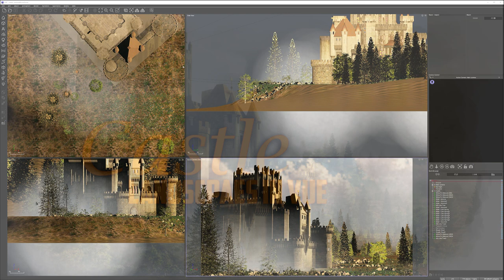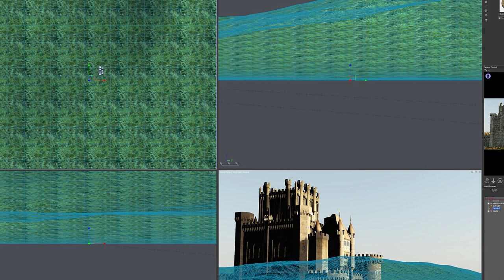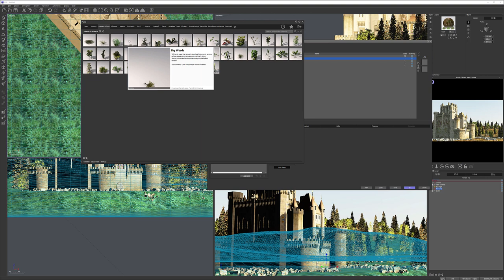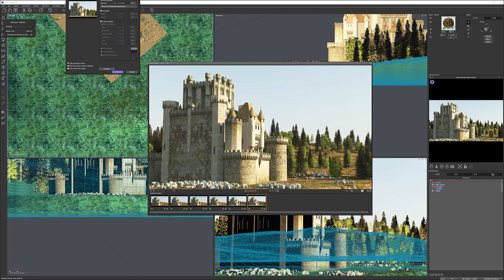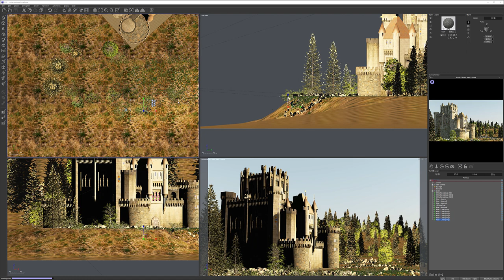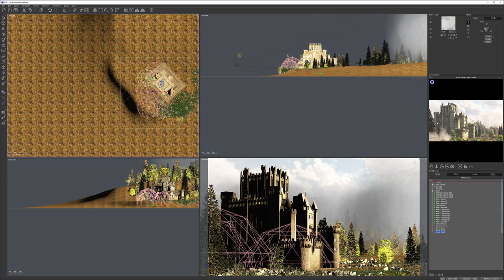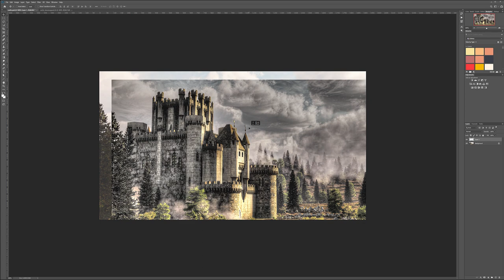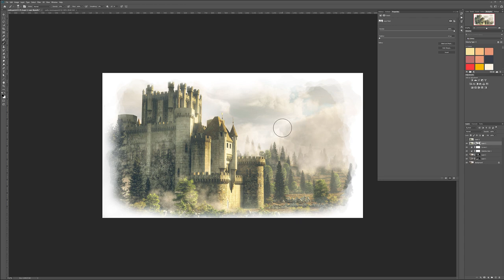Castle, making digital landscapes in Vue. 3D digital painting.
Creating digital render in Vue with a model of the Castle.
In this video, we are going to create a simple digital painting in 3D by using Vue application and postprocessing in Adobe Photoshop CC to create an illustration look.

What do I use:
24-70 mm lens (everyday use)

3D Art essentials